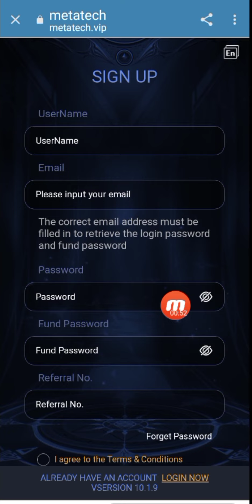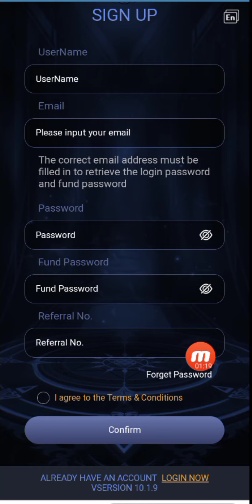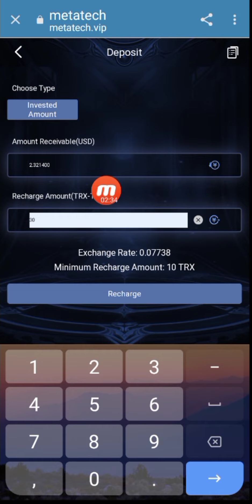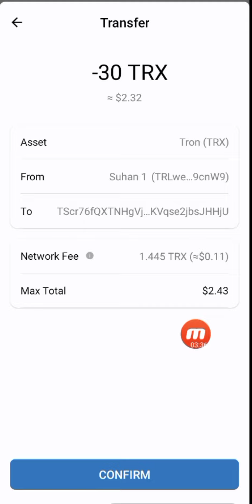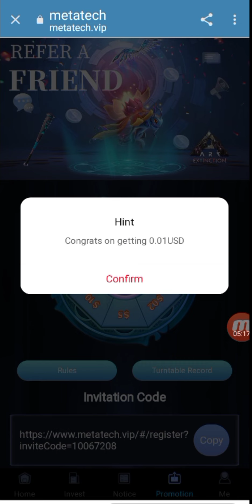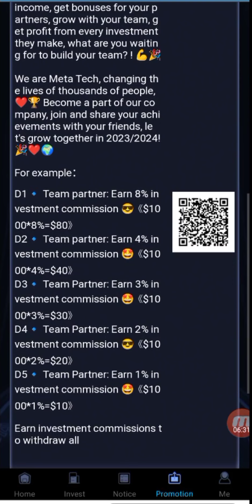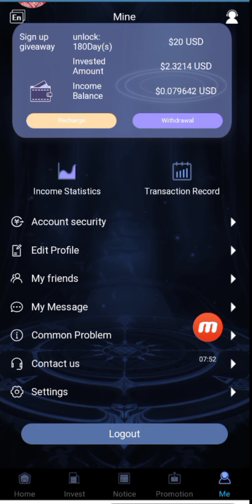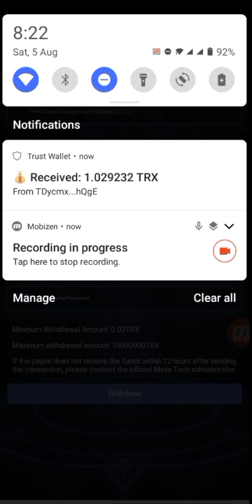META-TECH FULL REVIEW || EARN 20%-30% DAILY || LIVE DEPOSIT AND WITHDRAW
Welcome to MetaTech

🌟 Invite new team partners to join Metatech, D1 D2 D3 D4 D5 get up to 18% commission rate.